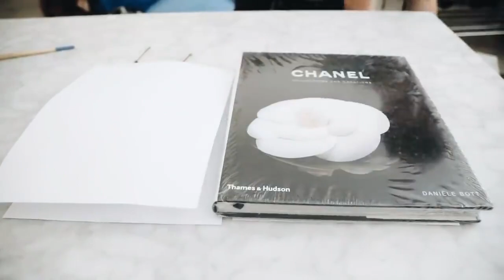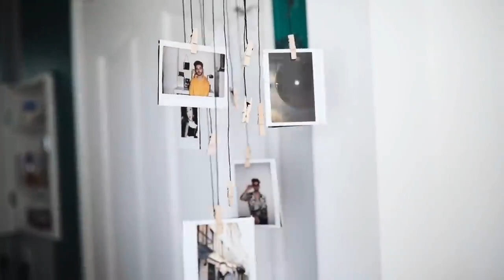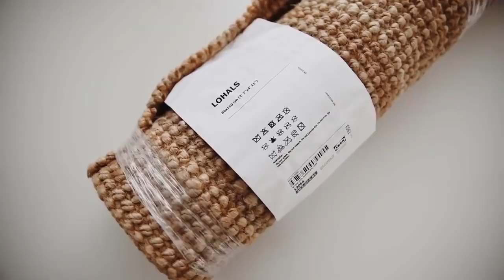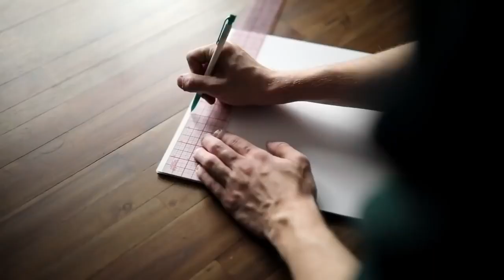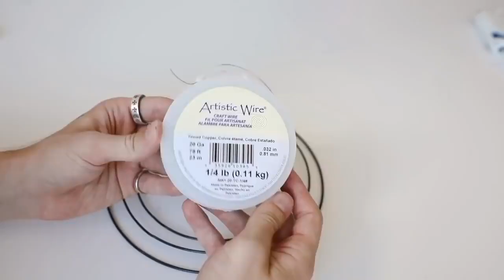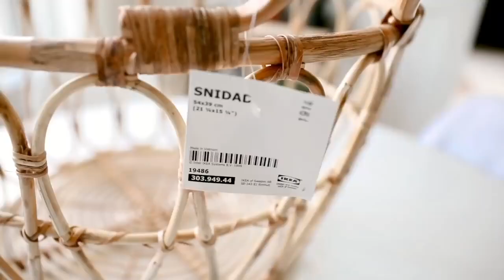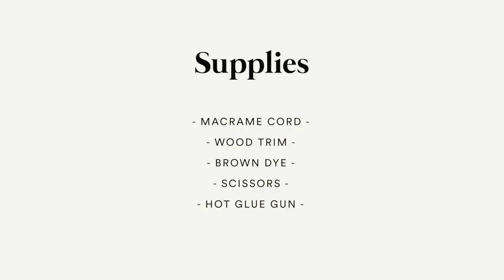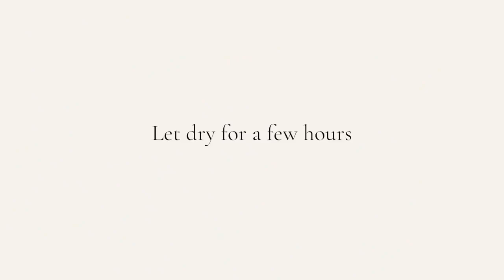DIY ~ 100 BEST HOME DECOR IDEAS & HACKS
Hello, friends. This is the one DIY video from @lonefox who makes various gadgets, simple projects for home and homemade tools for your workshop.